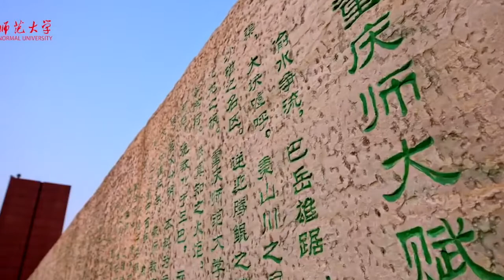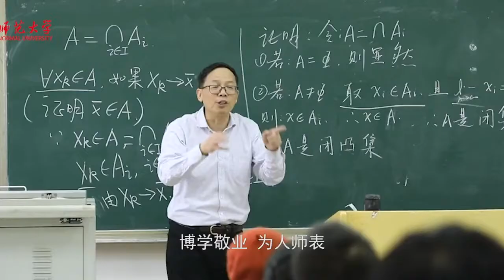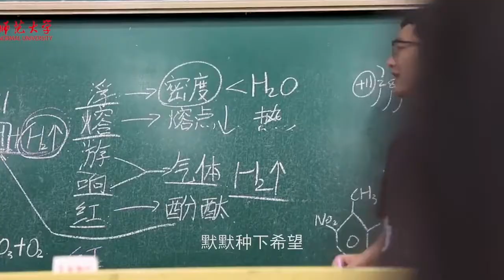Chongqing Normal University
Video of Chongqing Normal University in Chongqing, China

版权归属：重庆师范大学